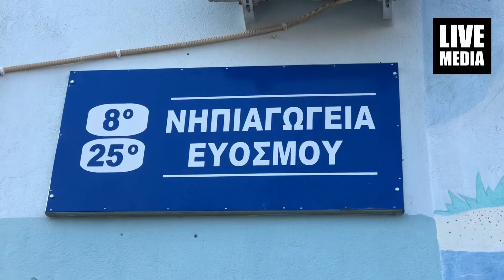Στον Ιβαν Σαββίδη αφιέρωσαν νήπια και προνήπια του 8ου Νηπιαγωγείου Ευόσμου